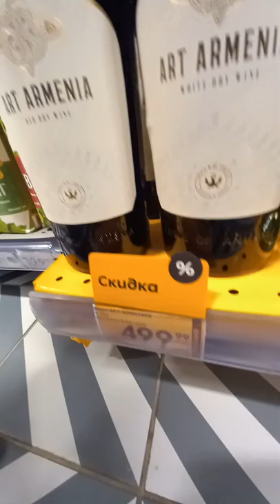Хорошее вино до 300 рублей. Вино из Пятёрочки. Какое вино брать в Пятёрочке.Армянское вино в Пятёрке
Неожиданный образец армянского вина за 499 рублей в виде белого и красного образца на полках Пятёрки... С дорогой бутылкой с оттисками, алюминиевым качественным колпаком. т.е. с признаками дающими шанс на положительный исход предстоящей дегустации... При всём этом, на кассе оказалось, что белый купаж вообще имеет ценник 300 р ☝🏼✌🏻☝🏼
Снимем отчётное видео про образцы на нашем канале...
Основные Дегустационные видео на канале выходят:
среда 13.00
воскресенье 13.00 ОТЧЁТ Дегустация армянских вин из Пятёрочки, АШАН, Ароматный мир 300-600 рублей 😋🍷

ЗЛОУПОТРЕБЛЕНИЕ АЛКОГОЛЕМ МОЖЕТ НАВРЕДИТЬ ВАШЕМУ ЗДОРОВЬЮ !!!